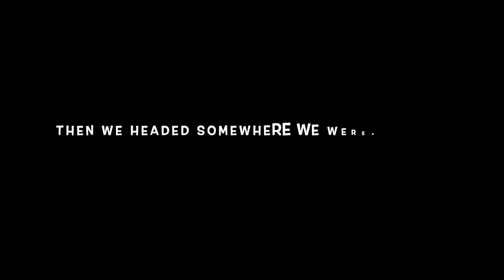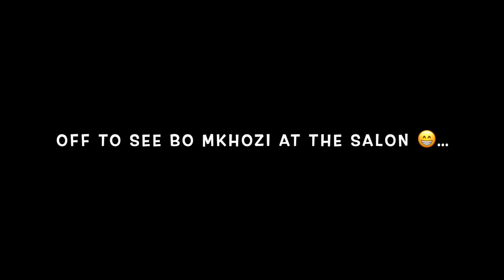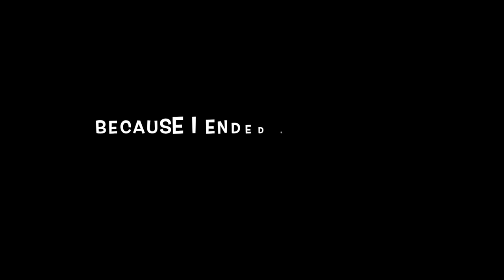Get Ready With Me: Maintenance + Wig Installation + Church Conference...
Welcome Back!!!
It's been a minute but I'm back with another vlog for you guys.
Drive around with me while I get ready to celebrate Women's Month at Turning Point International Christian Center in White River.

P.S. Let's not talk about how any times I said purr in this video 😂.